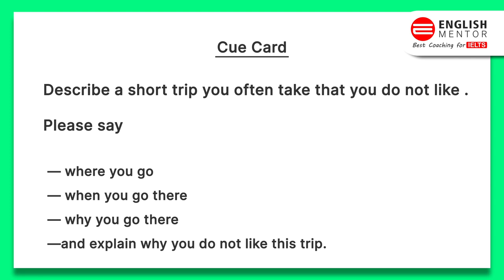Band 7 IELTS Speaking | Video Call Speaking | English Mentor IELTS Speaking | Live Feedback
Our Key features are:
• Personalized Coaching
• Experienced